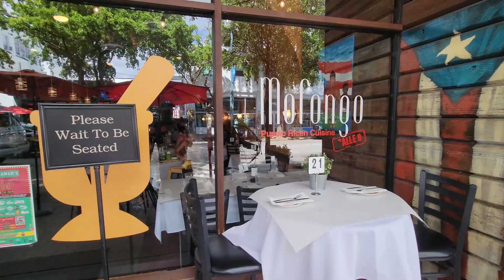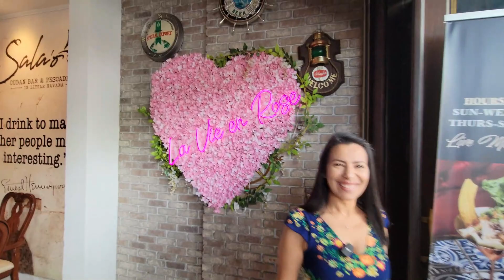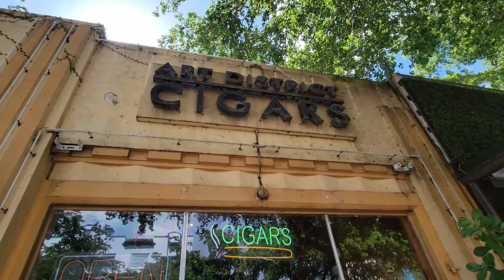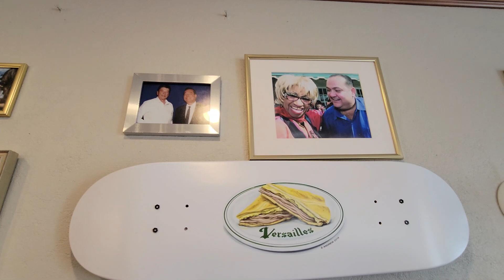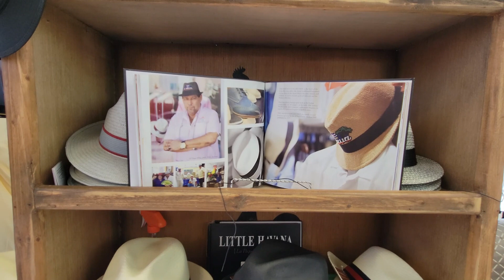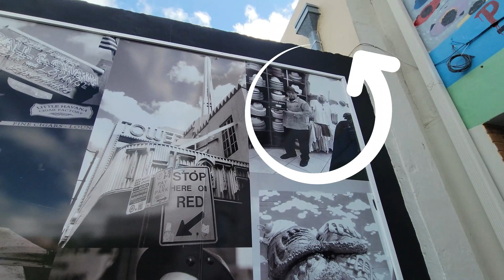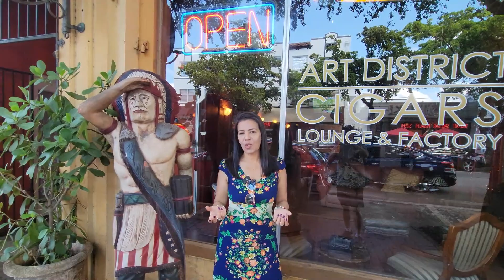O que fazer em Little Havana - Calle Ocho - Miami, FL. #22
Nesse vídeo, vamos conhecer o coração cubano de Miami chamado Little Havana. A principal rua desse bairro se chama Calle Ocho, e é ai que tudo acontece. Vamos provar o típico café cubano e caminhar por seus bares e restaurantes. Venham conosco!
Vou deixar o link do App para fazer o Walking Tour por Little Havana aqui pra vocês!